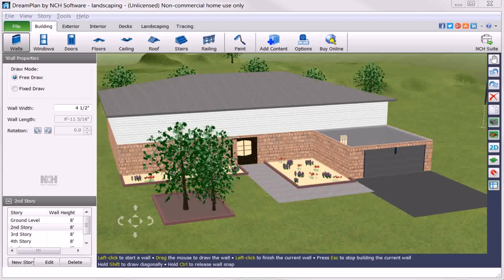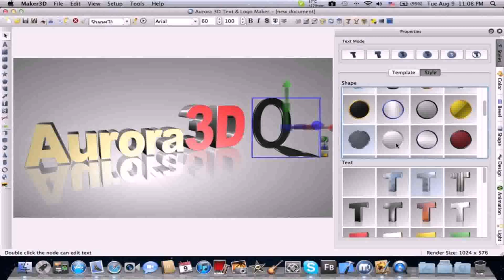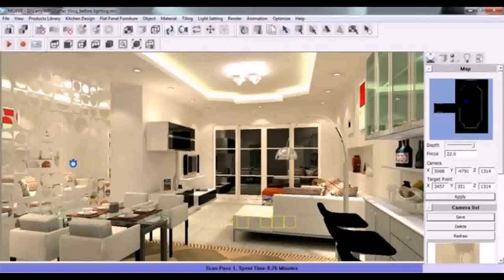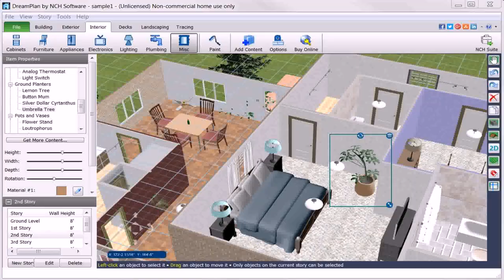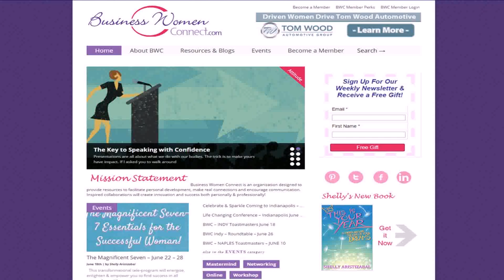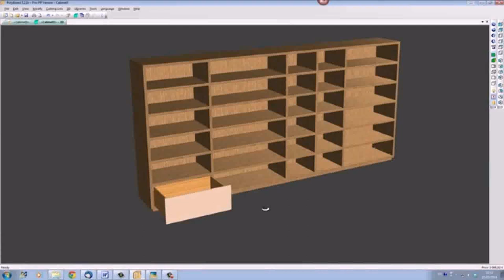Home Design Software Best Buy - Gif Maker DaddyGif.com (see description)